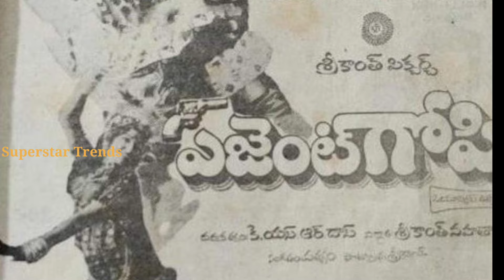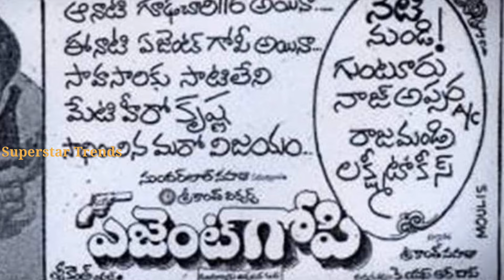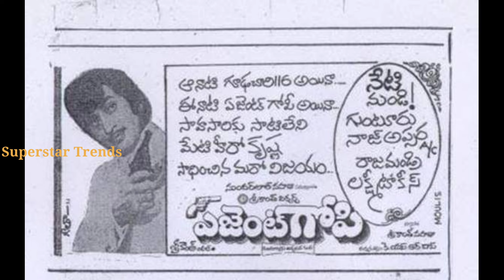44 years of 'Agent Gopi' Movie|Superstar Krishna|KSR Das|Jayapradha|TeluguJamesBond|Superstar Trends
44 years of 'Agent Gopi' Movie|Superstar Krishna|KSR Das|Jayapradha|TeluguJamesBond|Superstar Trends
This Channel Provides
 SuperStar Krishna&Superstar MaheshBabu Film based Highlights,Stories,Producers,Directors,Heroiens Special Topics and real life Highlights..

👉Please give like to follow  'SuperstarTrends' facebook page to
SuperstarTrends  get ,videos and many more

రీల్ లైఫ్-రియల్ లైఫ్ జోడి..